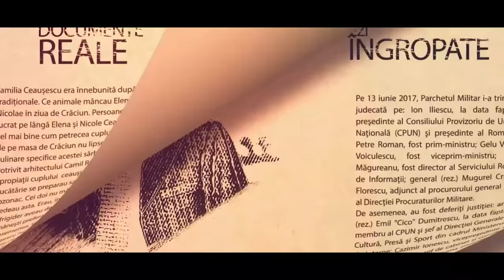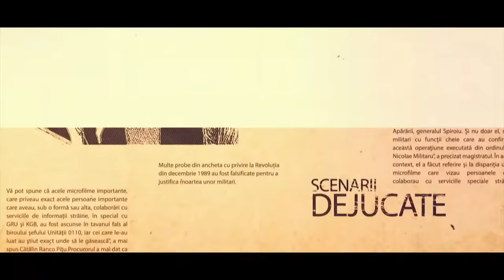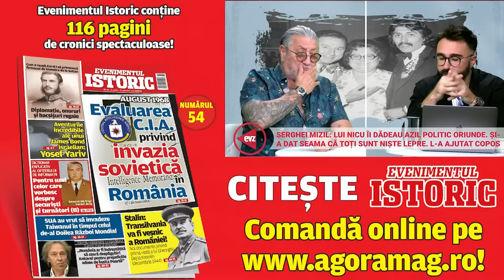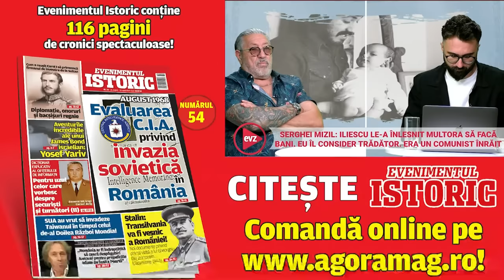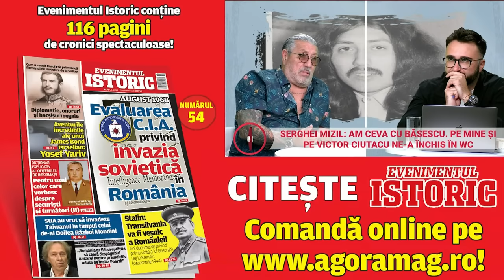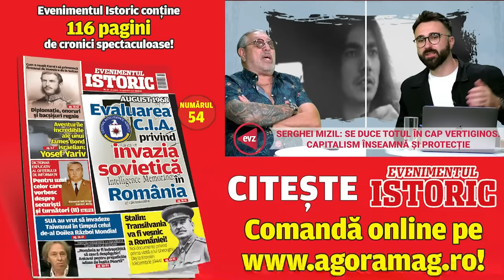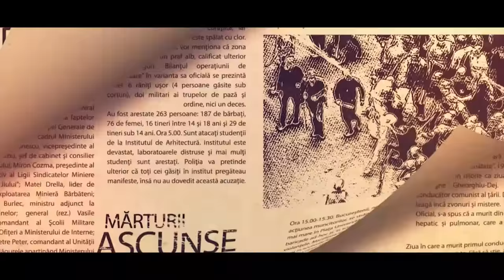Serghei Mizil – Adevărul despre Nicu Ceaușescu! Partea a 3-a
A fost bătut, înjunghiat și forțat să vadă execuția propriilor părinți de mai multe ori pe zi, când se afla în închisoare. A meritat Nicu Ceaușescu o asemenea pedeapsă? A fost într-adevăr un monstru, un violator, un criminal? Înainte de Revoluție, Serghei Mizil i-a fost și prieten, dar și dușman. Însă spre finalul vieții „prințișorului”, Serghei a fost unul dintre puținii oameni care i-au mai rămas alături.